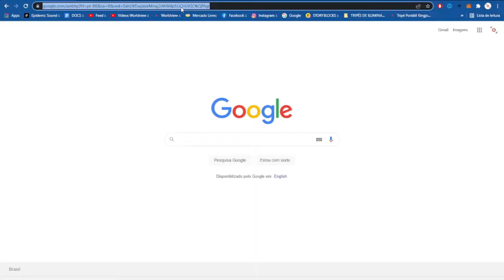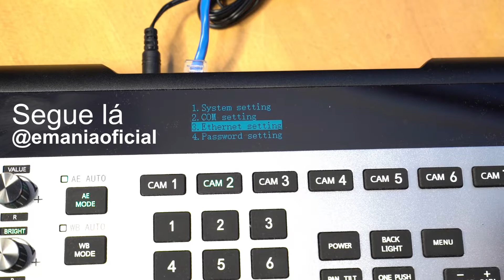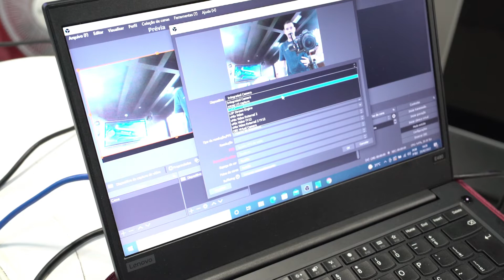Configuração PTZ e Controller Joystick via Conexão Ethernet LAN com Protocolo RS 232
Confira este vídeo do Canal eMania sobre como fazer a Configuração e Conexão de Protocolo RS 232 via cabo Ethernet em Câmeras PTZ e Controller Joystick Controlador PTZ em sua Redes.

O que achou do vídeo? Caso tenha alguma duvida deixa nos comentários, teremos o prazer de ajudar.

Obrigado eMania Foto e Vídeo